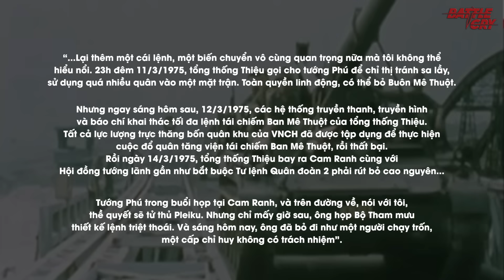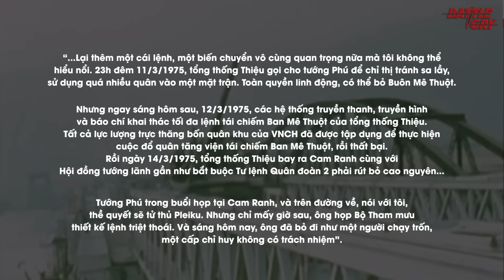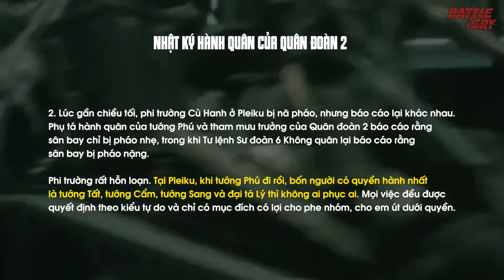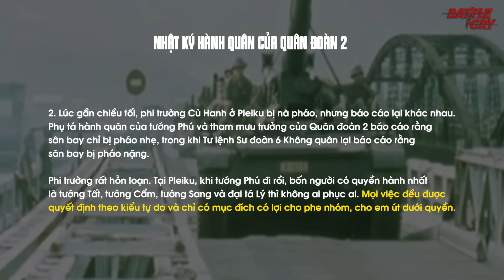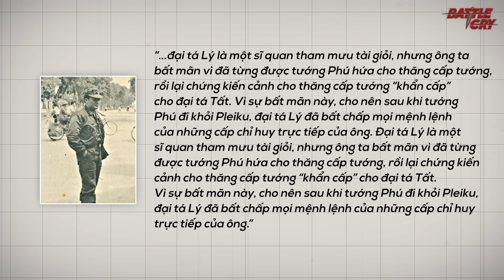VNCH VÀ CUỘC THÁO CHẠY KINH HOÀNG (PHẦN 1): CAO NGUYÊN SỤP ĐỔ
Chúng ta đã nghe nhiều về những trận đánh nổi tiếng của quân giải phóng, những kế nghi binh kinh điển. Vậy nhưng bên cạnh đó, những cuộc tháo chạy của người Mỹ và VNCH cũng để lại cho người ta những ấn tượng mạnh.

▶ VNCH MÙA ĐẢO CHÍNH (PHẦN 1): LẬT ĐỔ NGÔ ĐÌNH DIỆM NƯỚC CỜ SAI LẦM CỦA NGƯỜI MỸ?
▶ ĐIỆP VIÊN HOÀN HẢO PHẠM XUÂN ẨN (PHẦN 2): KẾT BẠN VỚI KẺ THÙ | NHÂN VẬT LỊCH SỬ
▶ CẢI CÁCH QUÂN SỰ CỦA ĐẶNG TIỂU BÌNH SAU CHIẾN TRANH BIÊN GIỚI VIỆT - TRUNG ĐÃ KHÔNG THÀNH CÔNG?
▶ BỐN VỊ TƯỚNG CHỈ HUY CHIẾN TRƯỜNG GIỎI NHẤT CỦA QUÂN ĐỘI NHÂN DÂN VIỆT NAM